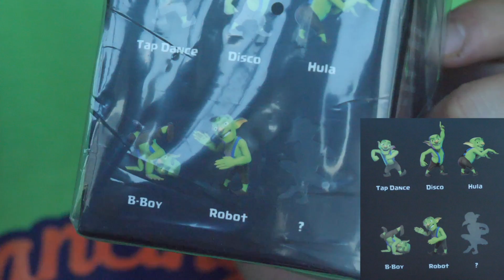【なに…?】スパセルから謎の手紙が届きました…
◆今日の一言
スーパーセルの方から謎の手紙が….?
【今日の一言】
ということで今回はゆる動画やっていきました！
クラロワではいつも、きおスパとゴブジャイスパーキーを使うことが多めです！！最近はエリゴレスパーキーをよく使っています！！
環境デッキでは、クロスボウやロイジャイ、メガナイトやゴーレムなどのユニットや三種の神器を使ったデッキが自分のトロ帯でもよく見るので相性も結構覚えちゃいますね！
他のデッキに関してもドズルさんやkooちゃんねる、RADさんやライキさんなどプロ選手の方々からもにインスピレーションをいただくことは多いです！
ちなみにペッカ〇〇みたいなデッキは初心者でも意外と使いやすくて割と好きですね！
逆に環境歴が長い2.6ホグみたいな高回転系のデッキは難しくて全然使えないです笑
これまでのアプデで出たカードも振り返ってみると、ウォールブレイカーやエリクサーゴーレム、トリトンなどいろいろカードが出ていますよね！
バランス調整の度に弱体化や強化などもなかなか話題も尽きないです！
最近のカードだとロケット砲士が注目です！！
クラロワというと、やっぱりプロのプレイが気になる方が多いみたいで、クラロワリーグや世界一決定戦のプロ選手たちの試合は、デッキも含めてかなり話題になりますよね！